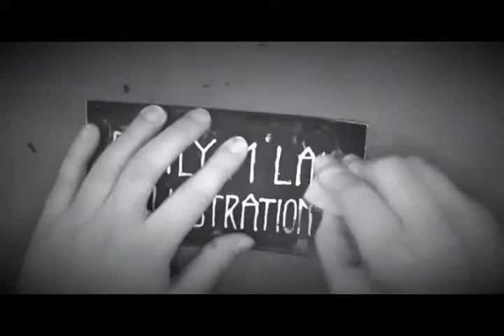Nancy Drew's 88th Anniversary | Acrylic Painting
Bonus Fan Art Friday video!!! This one features my favorite girl detective, Miss Nancy Drew!

Check me out on the other social medias!

Etsy Shop